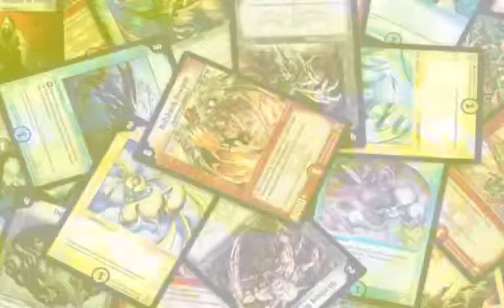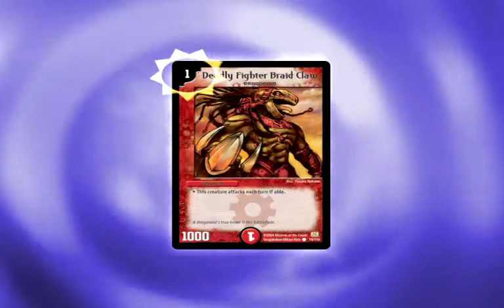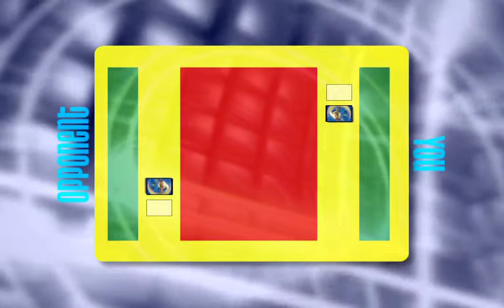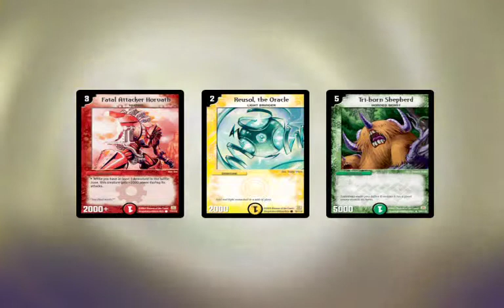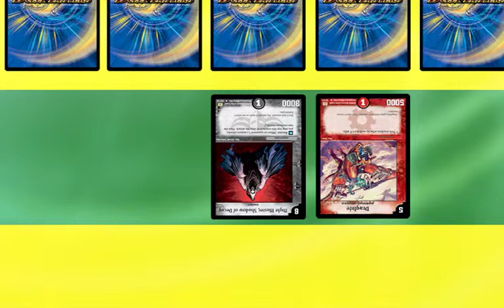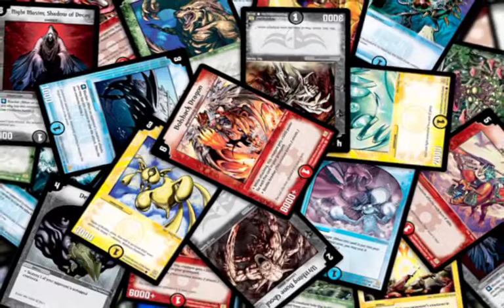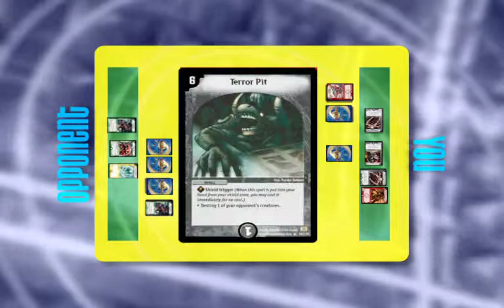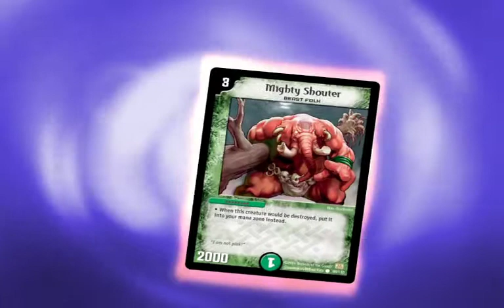Hoe speel je Duel Masters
Dit zat op een DVD die ik bij een lokale supermarkt had gekregen.